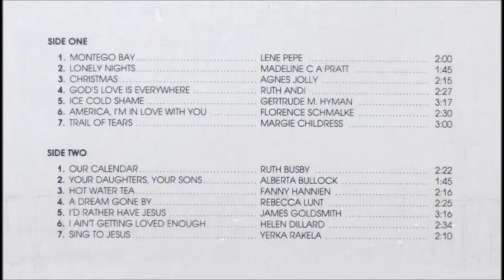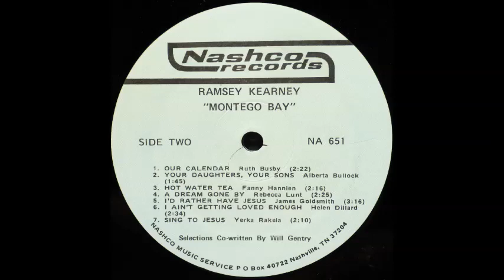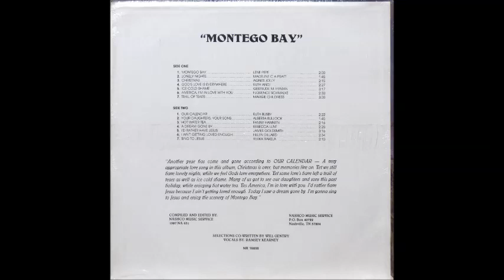Ramsey Kearney - America, I'm In Love With You [1980s Song-poem Country]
"America, I'm In Love With You", lyrics by Florence Schmalke, performed by Ramsey Kearney from the song-poem album "Montego Bay".